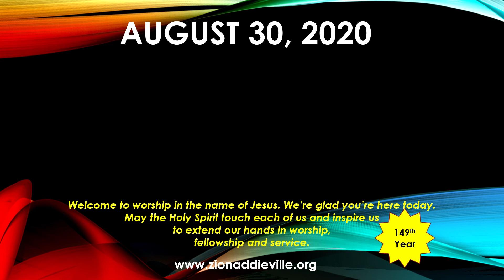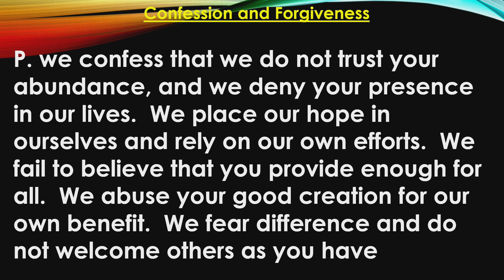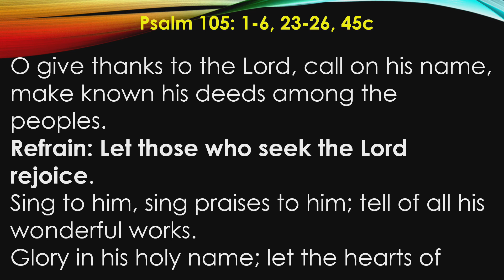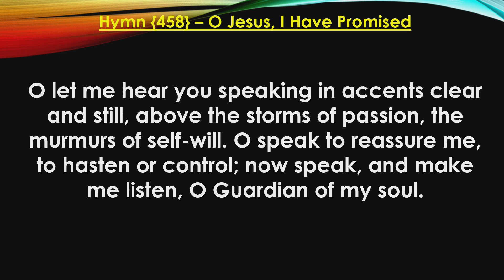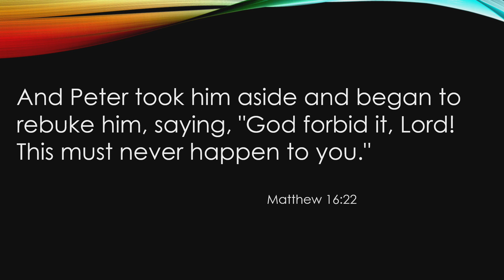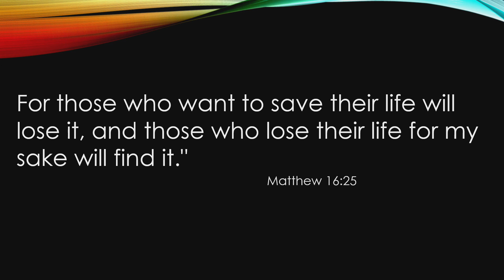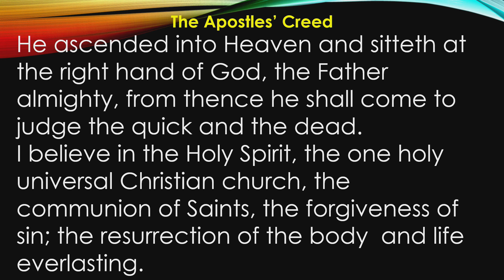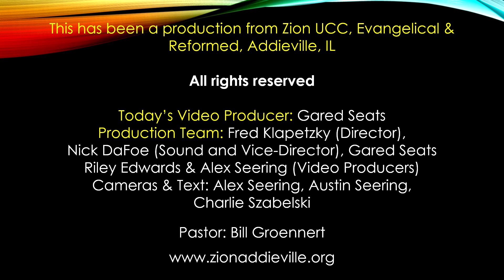Aug 30 2020 Service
We present our service from Sunday, August 30, 2020.

Our Wednesday evening ZOOMing with the Word Bible Study is in session, join us at 7:30pm (CDT) each Wednesday.  If you want to join us, you need to send an email to:
So, we can register you for the session and send you all the details on joining.  Also, if you are new to Zoom and wish to have a brief session with Fred to train you on how it works, just send him an email.

Equipment used:
         1 – Panasonic HC-WXF991 4k Camera (our B roll camera)
Recording Device: Asus laptop running the VR software from Roland
Editing Software: Power Director 365 from CyberLink
Microphones: Shure PGX, GTD Audio G787s (4 microphones per system)